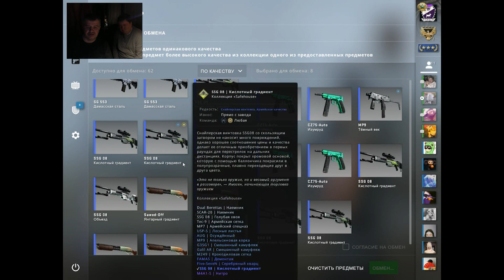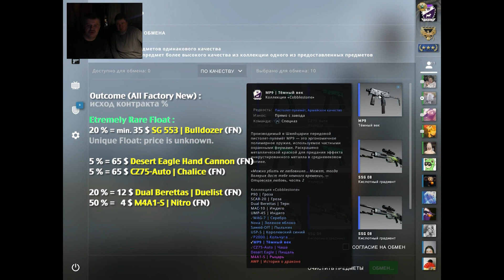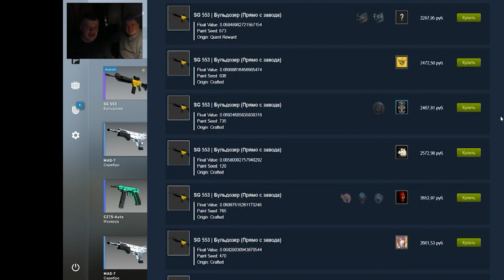CS:GO Trade up: SG 553 | Bulldozer, Extremely Rare Float: 0,060 ?...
Попытка скрафтить SG 553 | Bulldozer с шансом 20% с уникальным для него флоатом, максимально чистый скин. Получится?...